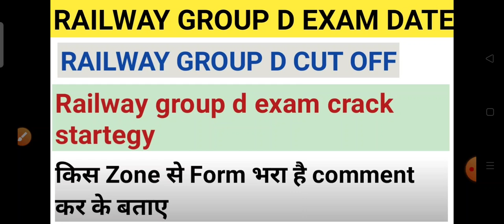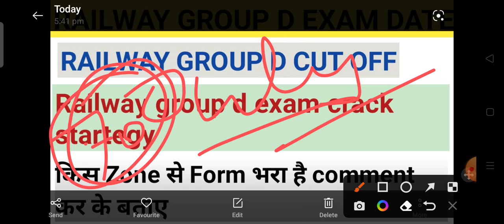RAILWAY GROUP D EXAM DATE|| RAILWAY GROUP D CUT OFF|| RAILWAY GROUP D SAFE SCORE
RAILWAY GROUP D EXAM DATE|| RAILWAY GROUP D CUT OFF|| RAILWAY GROUP D SAFE SCORE|| GROUP D EXAM DATE@jaiwalpoint